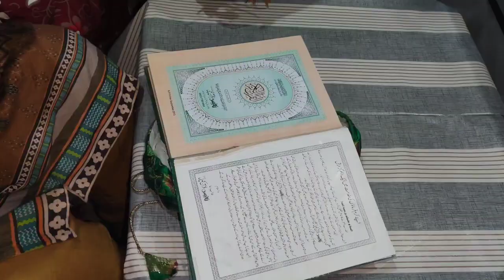Barish main sehri ki routine village life